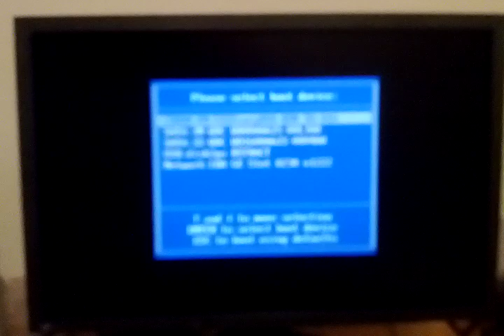Nyan Cat from the MBR